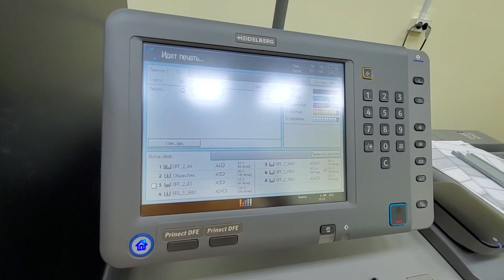X2 Heidelberg versafire 5 station the first review (rus)